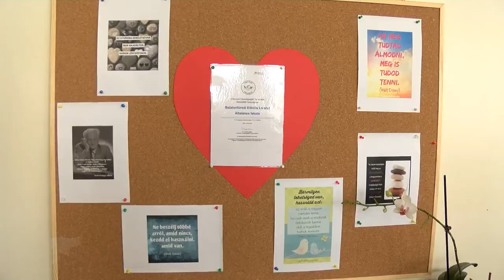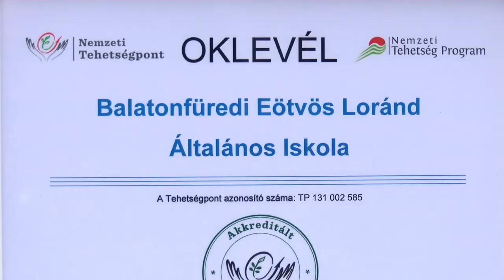Akkreditált tehetségpont lett az Eötvös iskola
A város és környéke első tanintézményeként Akkreditált Tehetségpont címet érdemelt ki a balatonfüredi Eötvös Loránd Általános Iskola. A tanintézmény ezzel egy elit oktatási hálózat tagja lett, ami számos lehetőséget rejt a diákok és a pedagógusok számára egyaránt.